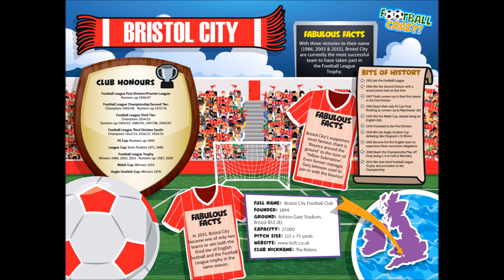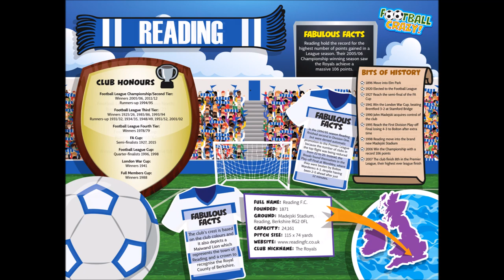Football Crazy Jigsaw Puzzles by The Happy Puzzle Company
120 jigsaw puzzles for fans of 120 different football clubs. See all 120 jigsaws in alphabetical order.